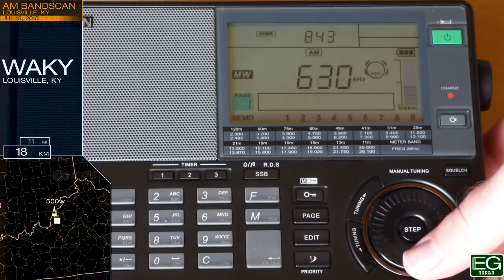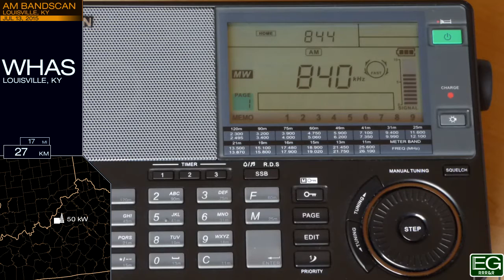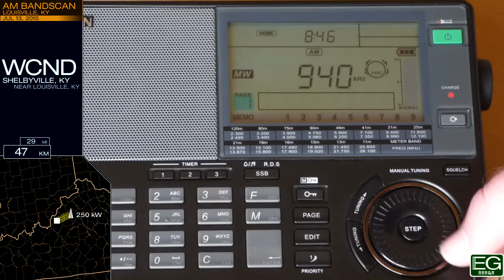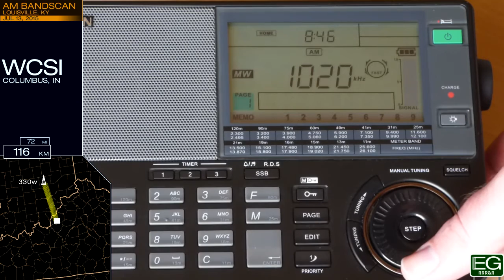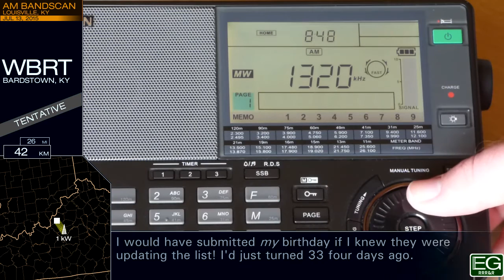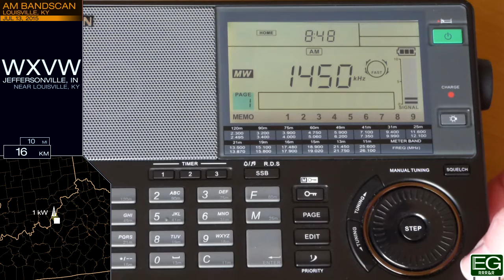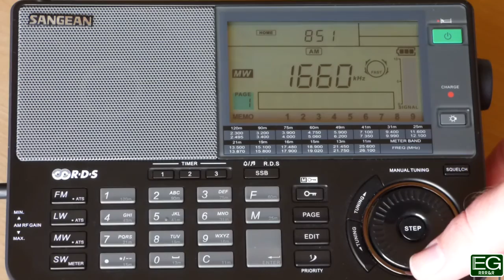Daytime AM Bandscan for Louisville, KY (2015)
This is an AM bandscan taken July 13, 2015 in Louisville, Kentucky. It is posted here for nonprofit educational purposes only.

Stations included: WVLK, WAKY, WHBE, WCGW, WKRD, WHAS, WFIA, WCND, WGTK, WCSI, WLCR, WKJK, WSLM, WLLV, WBRT, WLOU, WXVW, WNDA, WQFQ816